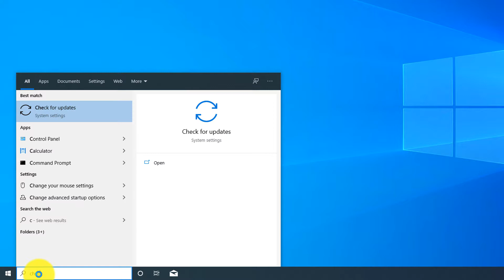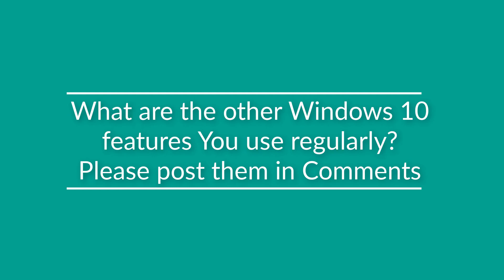How to Install Windows Patches and Updates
In this video you will learn how to quickly install Windows Patches and Updates and why you might consider doing it regularly.